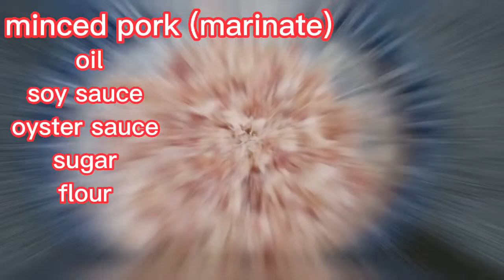Stir Fry Minced Pork with Potato